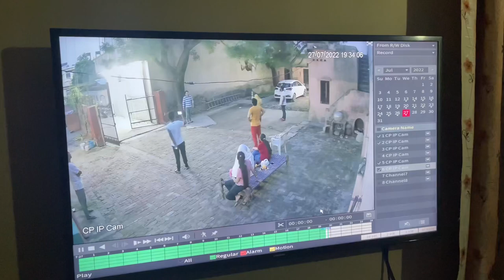CAUGHT IN CCTV CAMERA😰| REAL LIFE FOOTAGE |Be aware on Teej !!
Spread awareness